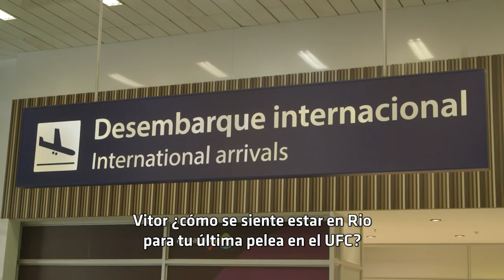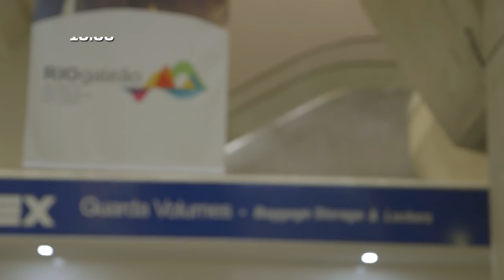UFC 224 Embedded: Vlog Series - Episodio 3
Amanda Nunes aprovecha su tiempo libre. Kelvin Gastelum contempla el lugar donde ira a la guerra el sábado. Jacare Souza y Amanda Cooper se mantienen activos. Vitor Belfort llega a Brazil, & Mackenzie Dern también aterriza luego de perder su primer vuelo.